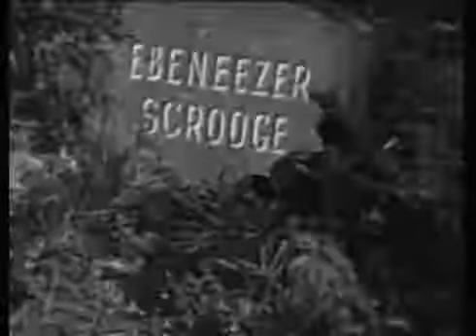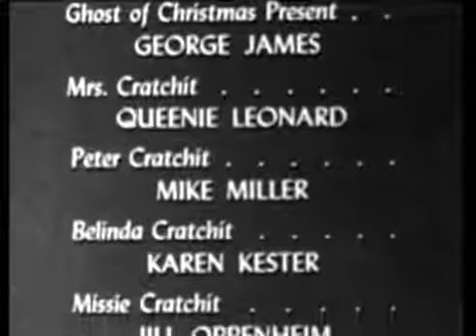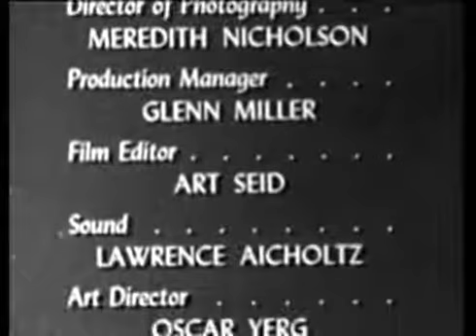The Christmas Carol 1949 CHRISTMAS CLASSIC